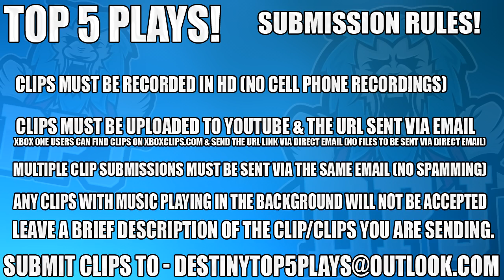Destiny: Epic, Fail & WTF Moments - Top 5 Funny Reactions Of The Week / Episode 322